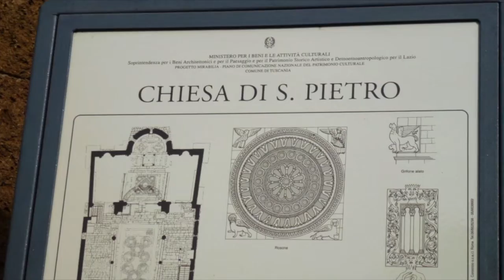Tuscania Chiesa di San Pietro